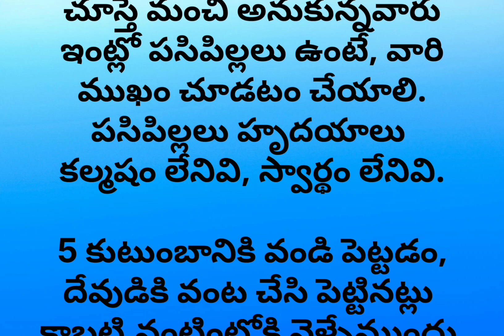ఉదయం నిద్ర లేచిన వెంటనే అందరూ చేయవలసిన పనులు|| మంచి మాటలు|| తెలుగు కథలు